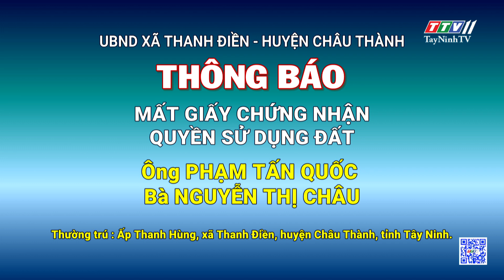Thông báo mất GCNQSDĐ của ông PHẠM TẤN QUỐC và bà NGUYỄN THỊ CHÂU | TayNinhTVDVC